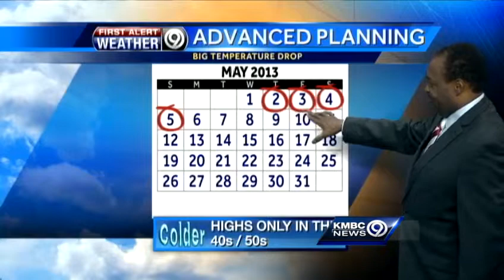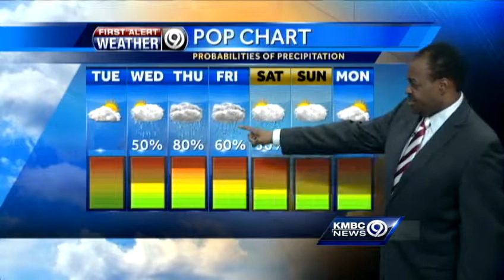Enjoy Tuesday: Wetter weather is on the way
KMBC 9 chief meteorologist Bryan Busby says Monday looks to be warm and dry, but much cooler temperatures, rain - and even a chance for snow - are in the forecast for the second half of the week.